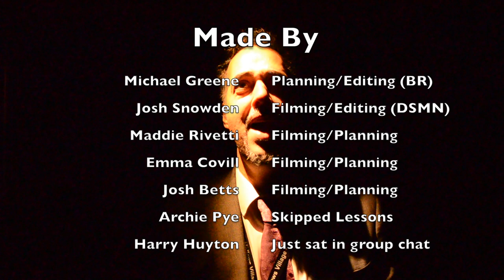AMVC Year 11 Leavers Video 2019